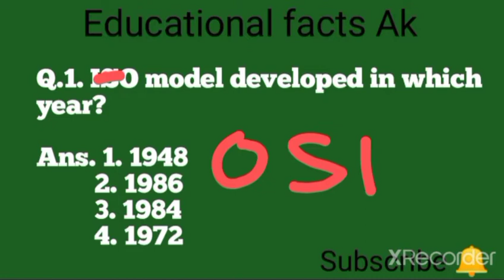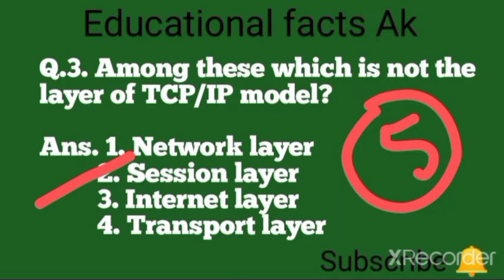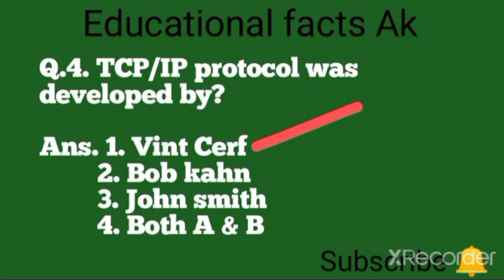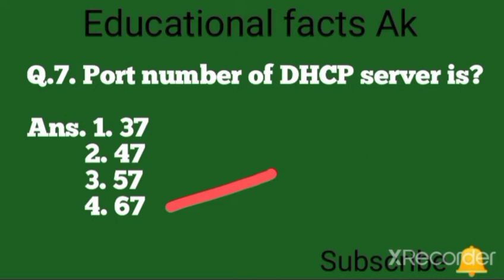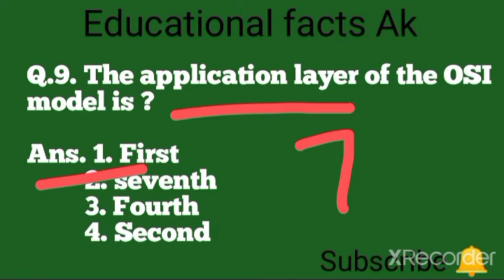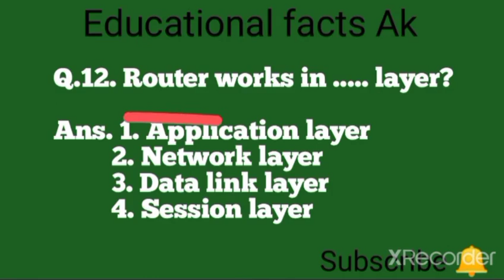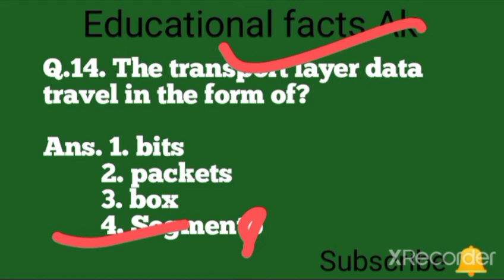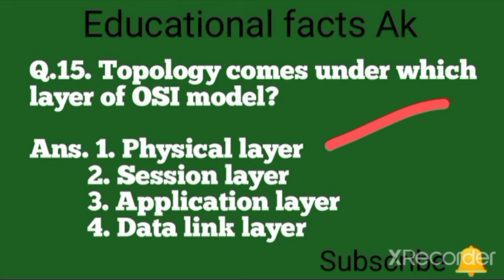🛑👉 Computer Networking MCQ 15 Joa 965/Top 15 MCQ Question/Test 6/OSI/ TCP/IP MODEL MCQ question/